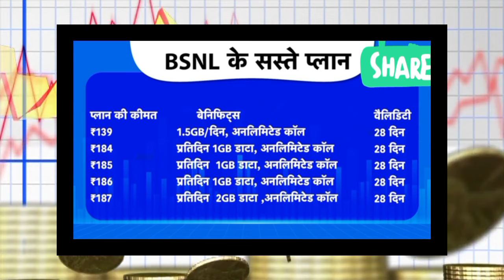BSNL पर शिफ्ट हो जाएंगे Jio, Airtel के ग्राहक! क्या करेंगी Private Telecom Companies ?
BSNL has decided to continue existing prices, which are lower than private competitors Airtel, Vi, Jio. Social Media is flooded with PortToBSNL. Watch video to know more about the trend.